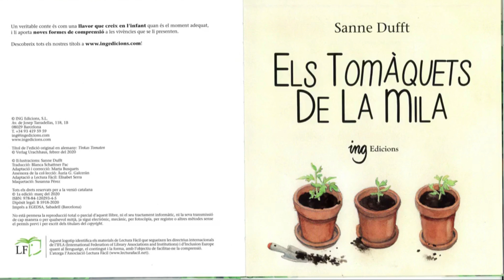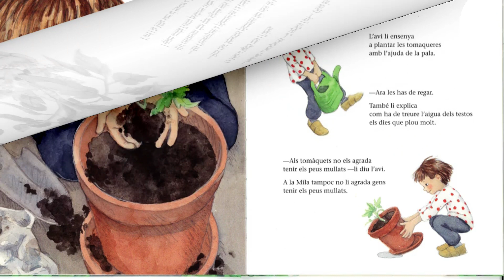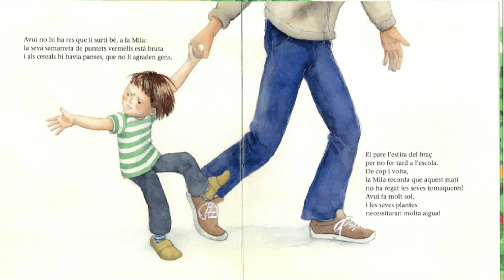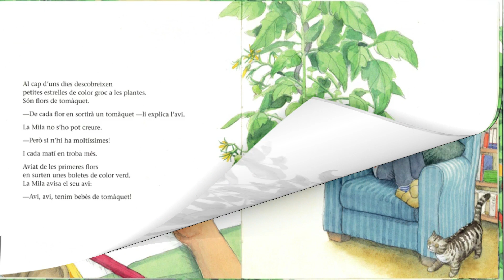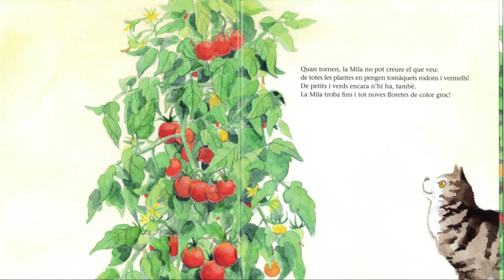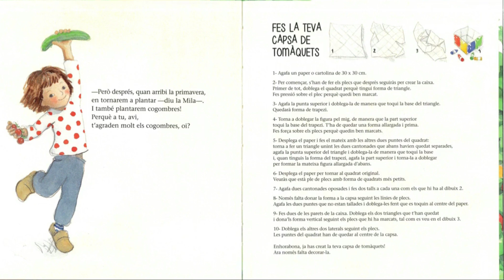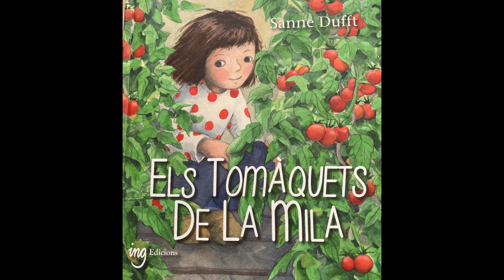Els tomàquets de la Mila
"Els tomàquets de la Mila" és un conte de la Sanne Duft amb el qual nens i nenes no només aprenen d’on vénen els tomàquets, sinó que de manera entretinguda es transmeten valors com la paciència, la constància i la confiança.